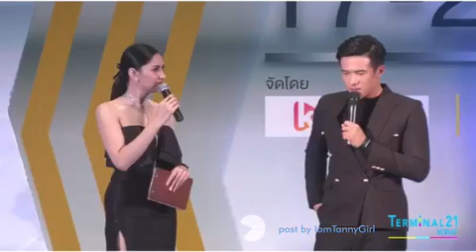James Ma - Terminal21 Korat Motor Expo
Terminal21 Korat Motor Expo, Mar 18, 2017